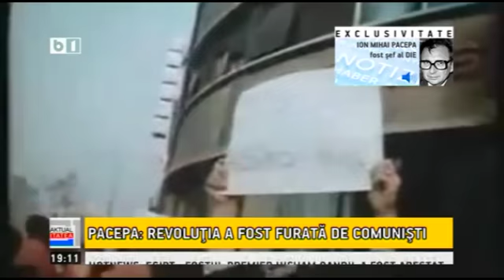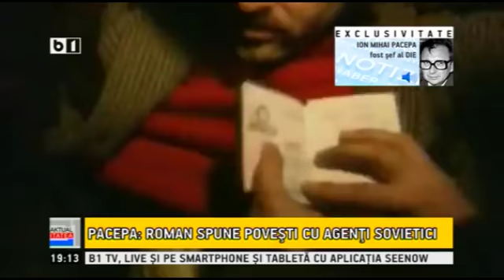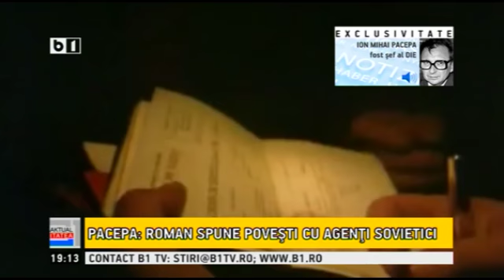Pacepa: Ceausescu a fost executat pentru a i se inchide gura urgent